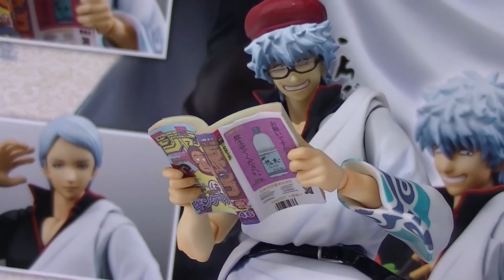Gintama - Variable Action Heroes 銀魂 土方十四郎 & 坂田銀時 ヴァリアブルアクション Heroes @ Megahobby Expo 2016 Autumn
More cool variable action figures from Megahobby expo.  this vid focuses on figures from Gintama.  Hijikata Toshiro and Sakata Gintoki!  I love the alternative hairstyles! LOL

I hope you enjoy the vid! よろしくお願いします！！！